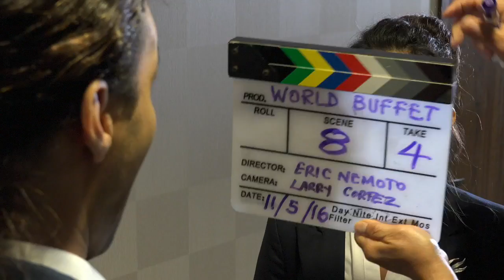World Buffet Bloopers